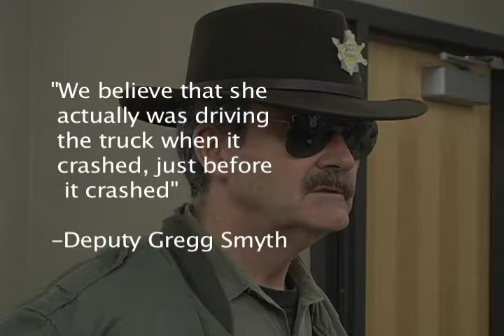Breaking News Exercise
This is a breaking news exercise that we did in Charles Munro's Broadcasting and TV News class at the University of Iowa.